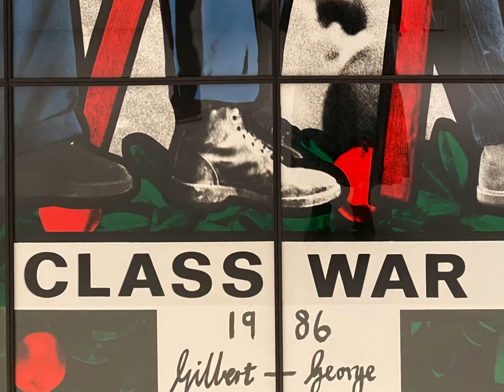Gilbert and George - Class War, Militant, Gateway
ギルバート & ジョージ - Class War, Militant, Gateway

エスパスルイ・ヴィトン東京